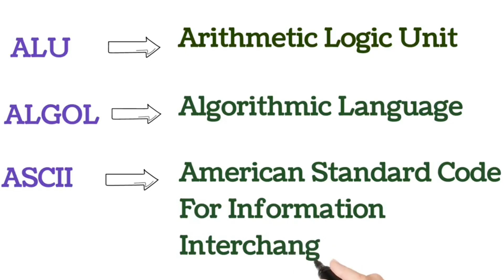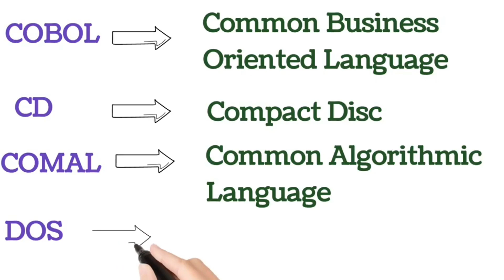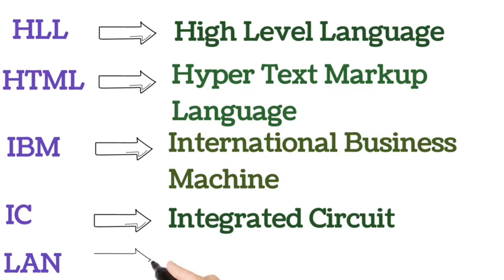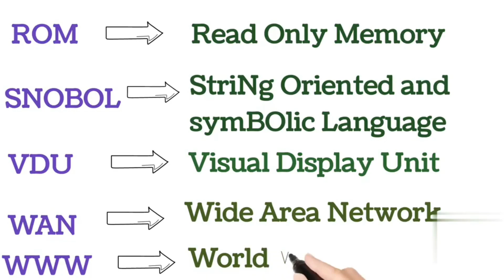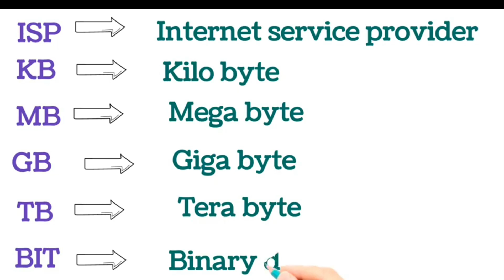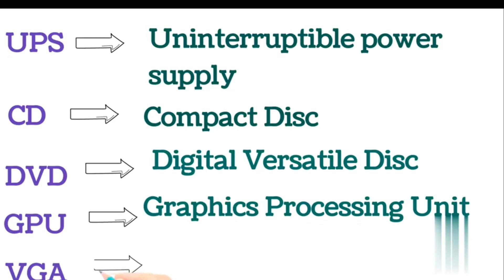computer related full forms/कंप्यूटर से संबंधित फुल फॉर्म/40+ most important computer full forms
full forms of computer
computer se sambandhit full forms
computer full forms list
full forms of computer Abbreviations
all full forms of computer
 40+ computer full forms in Hindi and English